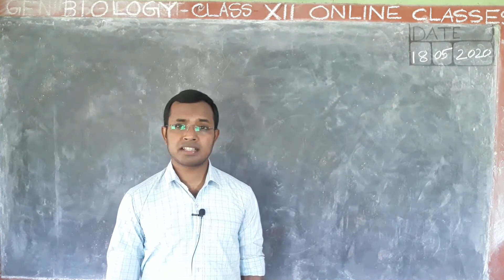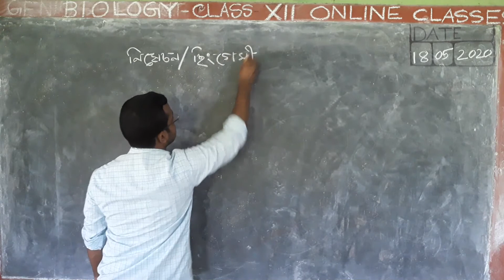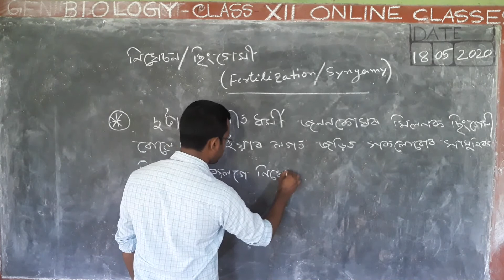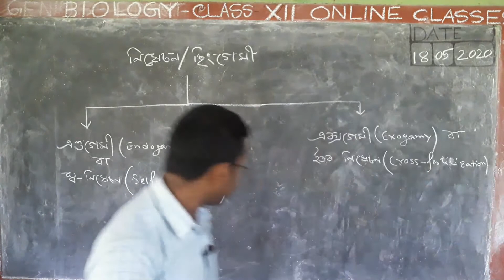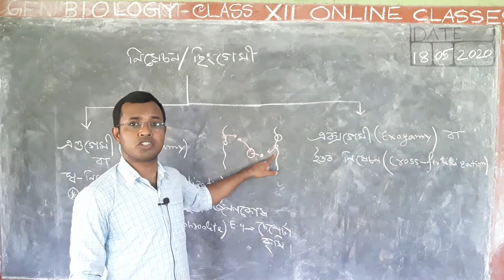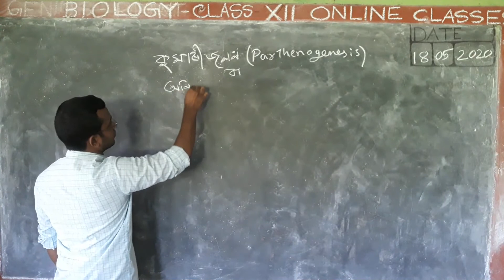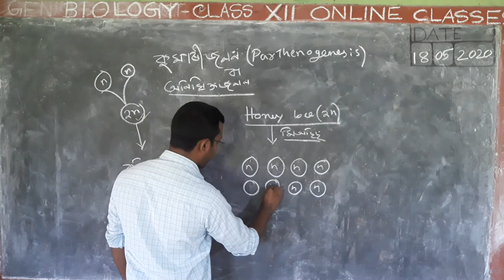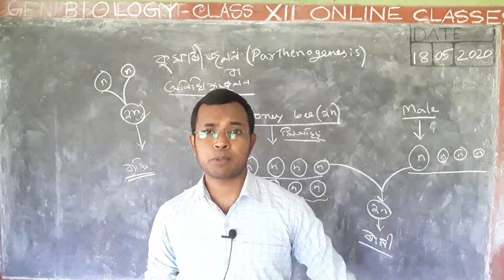জীবৰ প্ৰজনন, PART 7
Fertilization